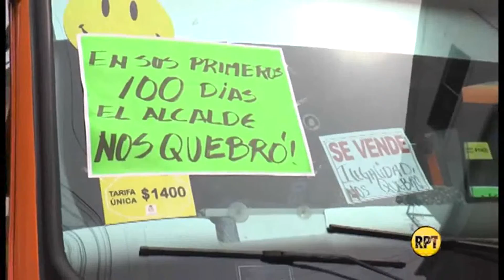Transportadores Decidieron Parar para exigir Garantías 22 04 2016